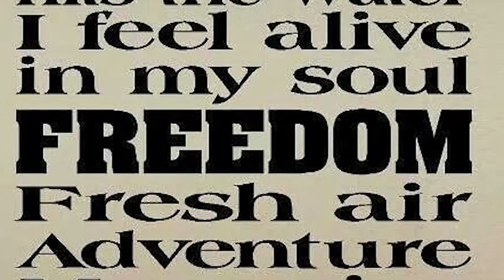Fishing VideoMaster 01 21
Written by Loen Horne, performed by Robbie Lee VanHoy, produced by Robbie Lee VanHoy and Larry Chavis.